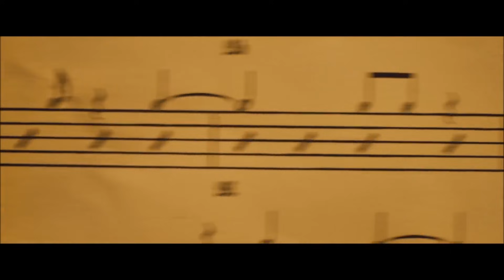EL SECRETO DE LA ESCALA FRIGIA DOMINANTE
Este vídeo va sobre la escala frigia dominante, una de las más reconocibles. Se ha utilizado en multitud de estilos, desde músicas exóticas, jazz, rock, metal, surf, películas y en muchos VIDEOJUEGOS. Vamos a ver cuales son sus claves y como tocar sus acordes con la guitarra :